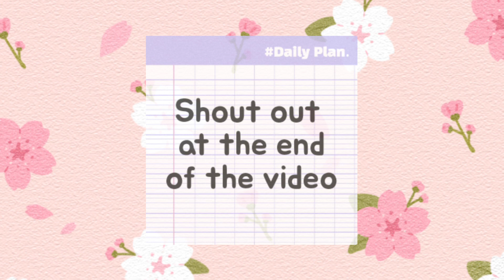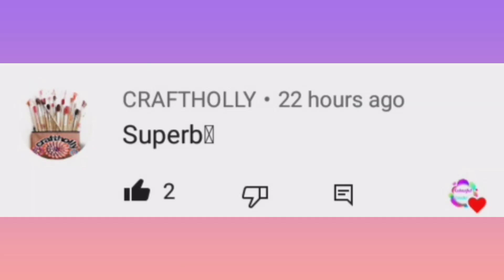DIY EYELINER || HOW TO MAKE EYELINER AT HOME || ONLY 2 INGREDIENTS